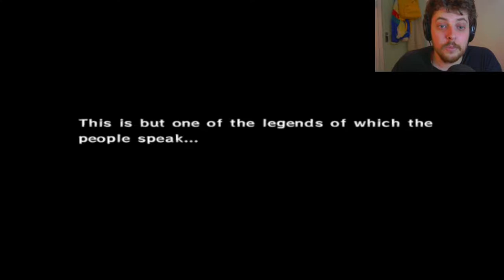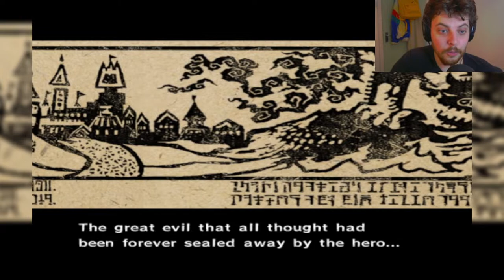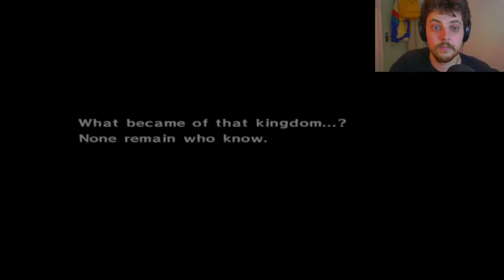Let's Play The Wind Waker Part 1 | GRABBING HOGS??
The first game I'm playing as a part of my "nostalgia and chill" series, The Legend of Zelda: The Wind Waker.